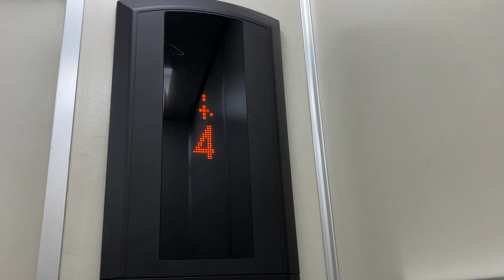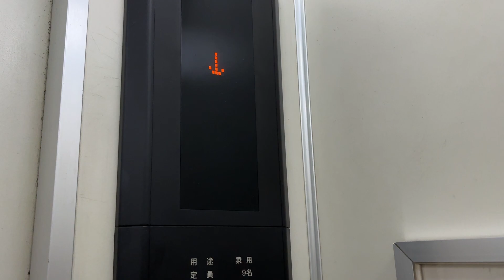広島市中区内エレベーター［61］（中国昇降機）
中国昇降機製に更新されています。5階は不停止でした。

中国昇降機製
用途：乗用
定員：9名
積載：600kg
フロア：1、2、3、4、5
２枚両開き扉